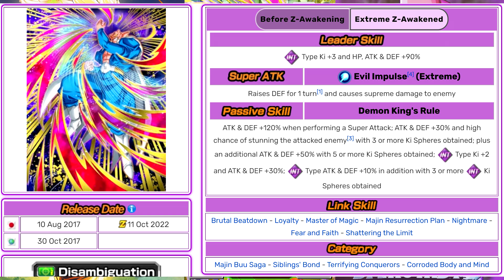BABA SHOP POINT EZA! LEVEL 10 LINKS 100% RAINBOW STAR EZA INT DABURA! (DBZ: Dokkan Battle)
Video Title: BABA SHOP POINT EZA! LEVEL 10 LINKS 100% RAINBOW STAR EZA INT DABURA! (DBZ: Dokkan Battle)